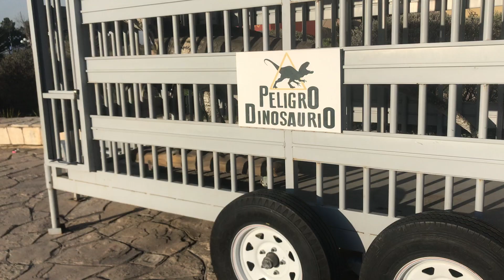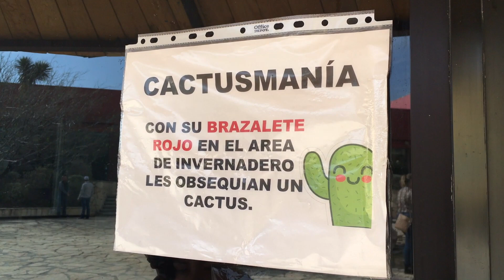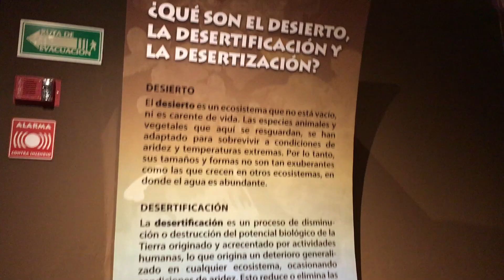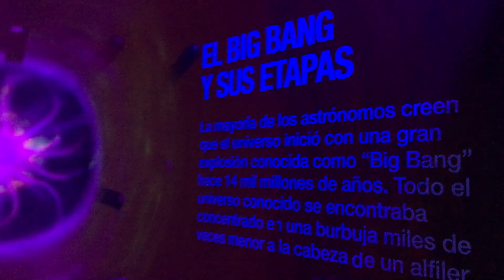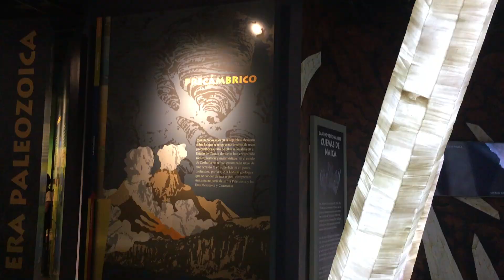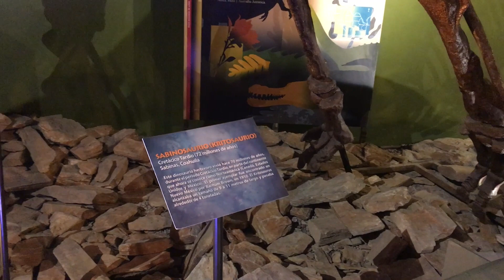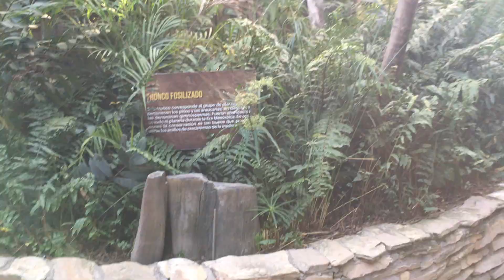Museo de dinosaurios en México! 🦖 | Museo del desierto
¿Sabían que hubo dinosaurios en México?
Este es el   Museo del Desierto y se encuentra en Saltillo Coahuila.
Uno de los más grandes e impresionantes que existen en México. Además que desarrollarás y aprenderás temas STEM en sus salas sobre todo del origen del Universo, la evolución de las especies y la fauna y flora desérticas.